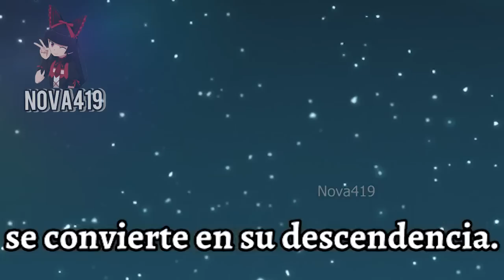Cuando una vampira te quiere sabrosear | Yofukashi no Uta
Ohayouuuuu que tal gente aqui nuevo anime para el canal y les traigo el primer capitulo de la waifu amante de los dulces solo que en este universo es una vampira que se quiere sabrosear al prota y este a su ves la quiere enamorar para ser vampiro xD

Géneros del anime: Romance, Sobrenatural, Shonen, Vampiros

Anime:animecrack